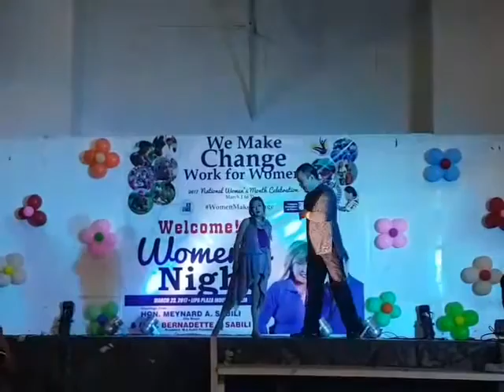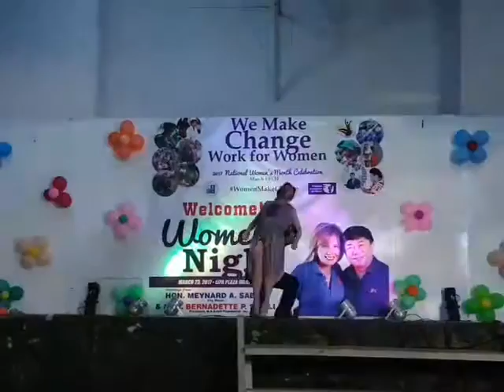Womens night ill never love this way again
Kon Gwen Wong with Lito Mercado